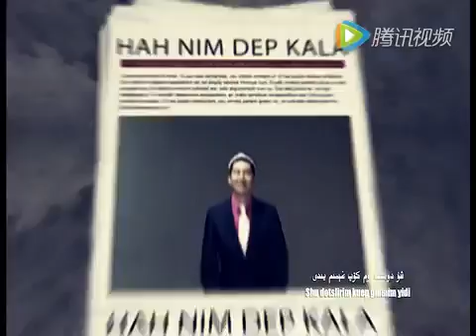Hak Nima Dap Qalar by Mamatjan Abduqader Uyghur MTV Nahxa خەق نىمە دەپ قالار مەمەتجان ئابدۇقادىر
Going to present a beautiful song called is "Hak Nima Dap Qalar ".
Xinjiang is the land of beauty. It has a long history & culture. I'm a stranger from a land called Earth who loves an Uyghur girl. I'll never forget her smile. Take a deep breath & close your eyes and feel her. If you like it or want something to tell us then make a comment. Sincerely. The Stranger